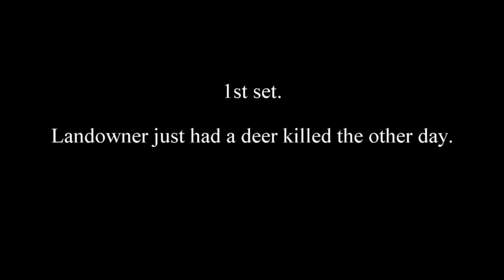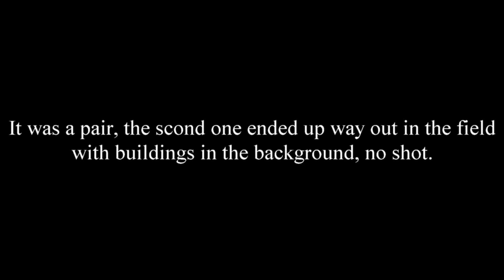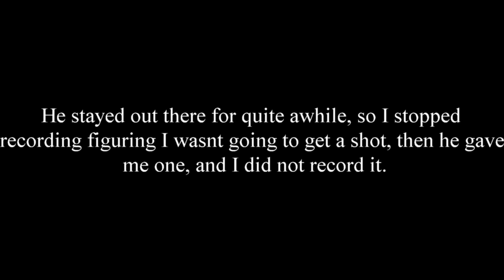12/29/21 triple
Last nights triple.
1st set was blank, 2nd set was at a property where the landowner had a deer killed recently, spooked a coyote out of the field (spotted him as i was walking out with the ATN OTS 4T) still went out and set up, and called him back in.
3rd set was a newish property (only second time hunting it. Had coyotes howling across the road to the north, called for about 40 minutes with out seeing anything, was about ready to call it quits and hear something behind me, turned and looked and there are two that had come form behind me, they must have heard me move, because they headed out into the field, shot the 1st one at 91 yards, the second went out to about 250 but there were buildings behind him, so no safe shot, eventually he did move to a safe area though and I made a 250yd ish shot with he 6.5 Grendel dropping him in his tracks.